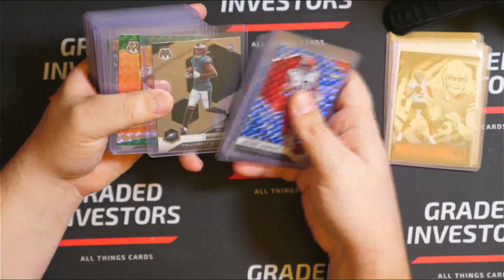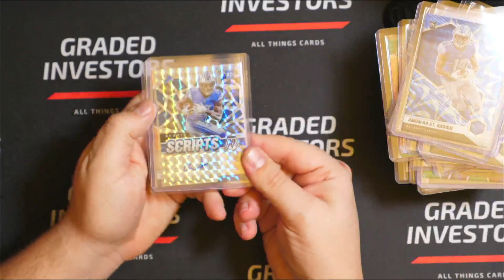Just the Hits eBay Break #227 2021 Mosaic Football Walmart Megas